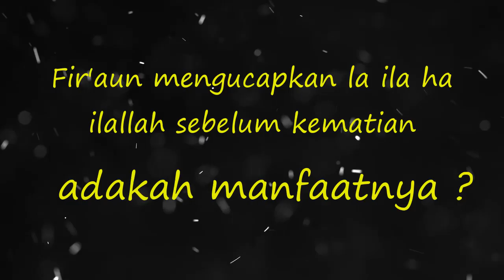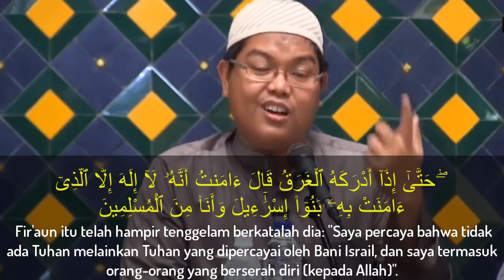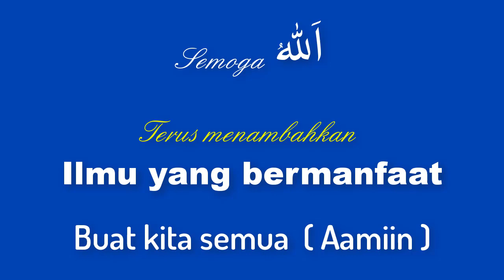NO.152 Firaun mengucap La ila ha ilallah sebelum kematian, adakah manfaatnya ?